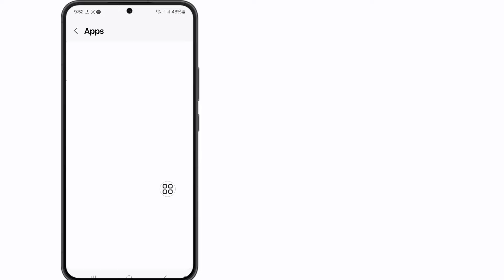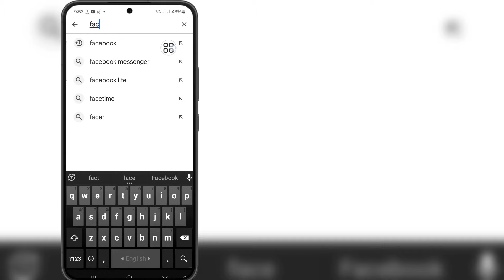How To Fix Facebook Session Expired Issue 2024 | Fix Facebook Session Expired Problem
Hello Friends
In This Video I Will Show You How To Fix Facebook Session Expired Issue 2024 | Fix Facebook Session Expired Problem